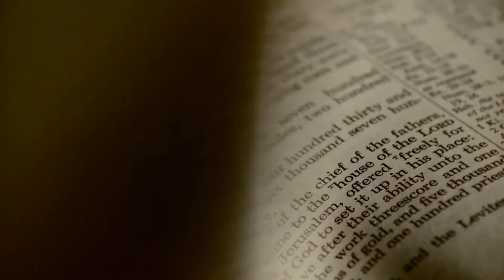Nehemiah 7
A verse by verse study of Nehemiah chapter 7.